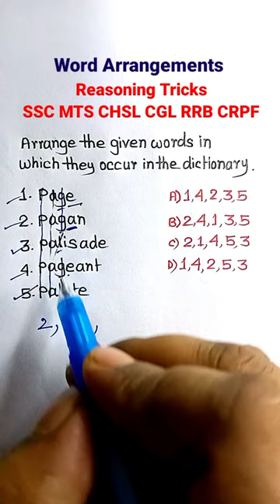Word Arrangements| Reasoning classes| Reasoning Shorts Tricks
Coding Decoding | Coding Decoding Reasoning Tricks| Reasoning for SSC GD